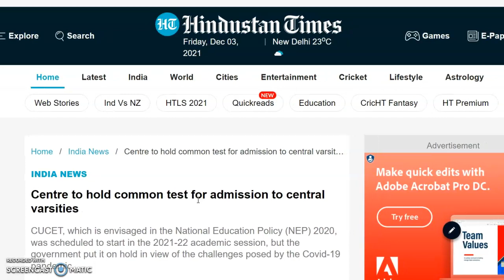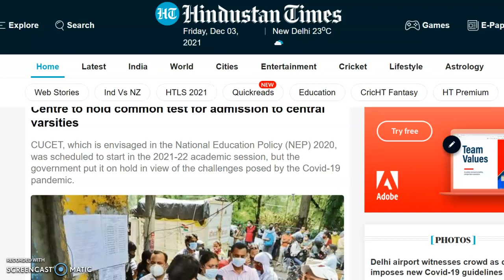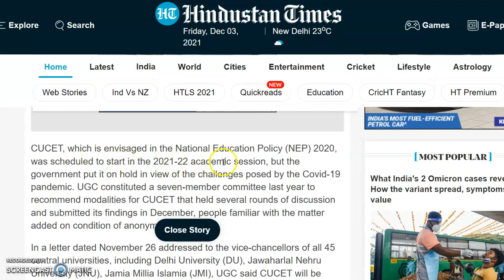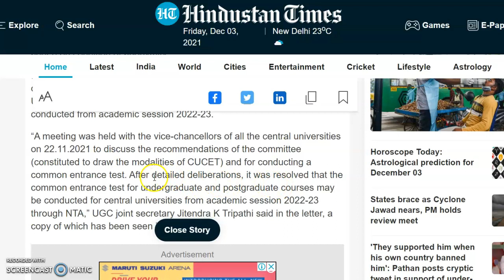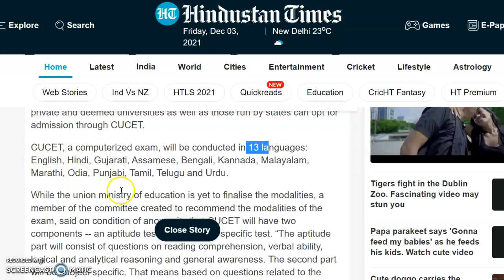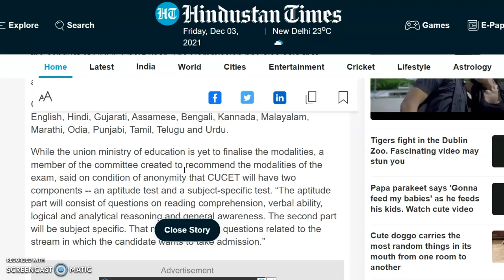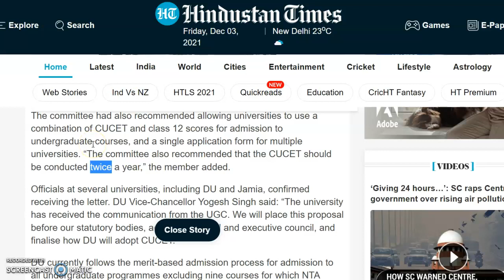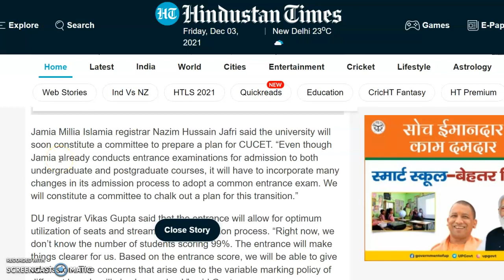CUCET ENTRANCE NEWS CUCET NEWS ,CUCET 2022,BHU ENTRANCE EXAM#FORM DATE#EXAM DATE#NTA